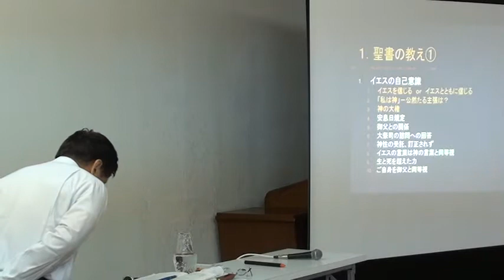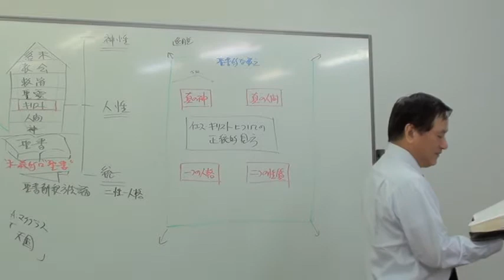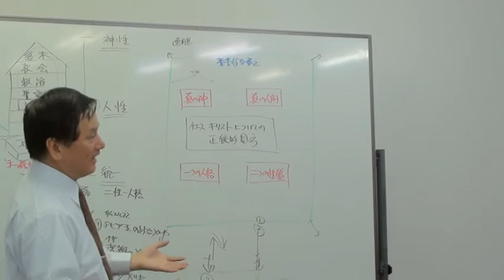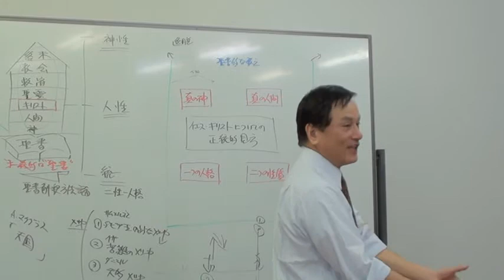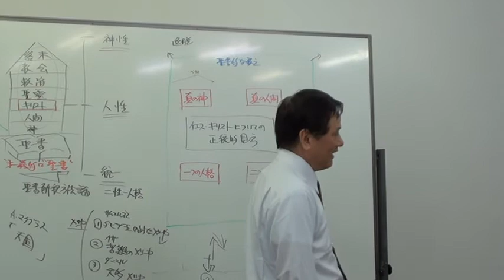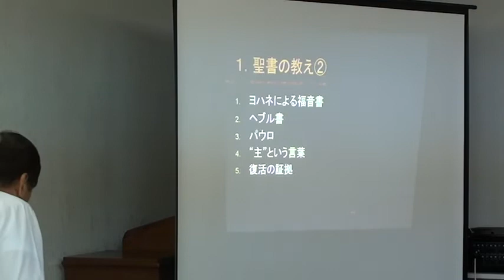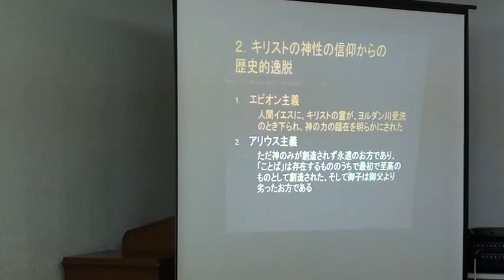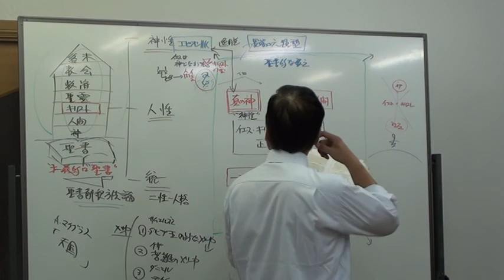2012年10月23日『キリスト教教理入門』「第五部 キリストの人格とみわざ」02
2012年10月23日『キリスト教教理入門』「第五部 キリストの人格とみわざ」02